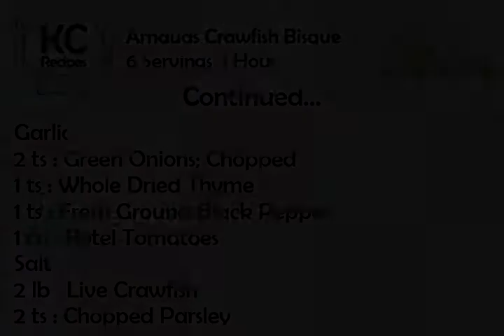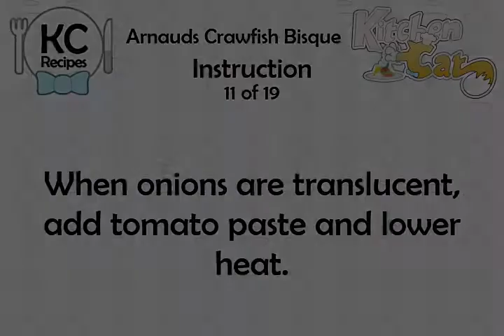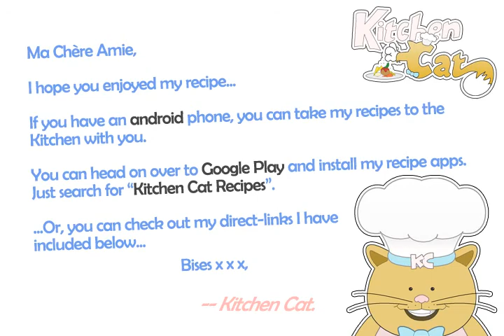Arnauds Crawfish Bisque - Kitchen Cat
★ Kitchen Cat ★ Arnauds Crawfish Bisque Recipe.
For this recipe you will need:
✰ ✰ ✰ ✰ ✰ INGREDIENTS ✰ ✰ ✰ ✰ ✰
Black Peppercorns
Bay Leaves
1 c : Vegetable Oil
1 1/2 c : All-purpose Flour
1 c : Finely Diced Onion
1 ts : Cayenne Pepper
1 ga : Water
3 tb : Tomato Paste
Garlic
2 ts : Green Onions; Chopped
1 ts : Whole Dried Thyme
1 ts : Fresh Ground Black Pepper
1 cn : Rotel Tomatoes
Salt
2 lb : Live Crawfish
2 ts : Chopped Parsley